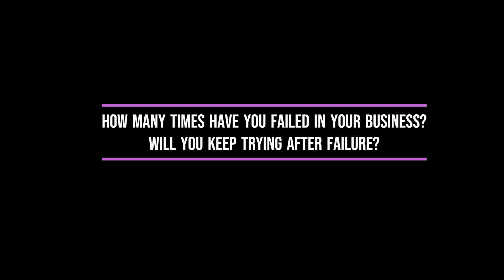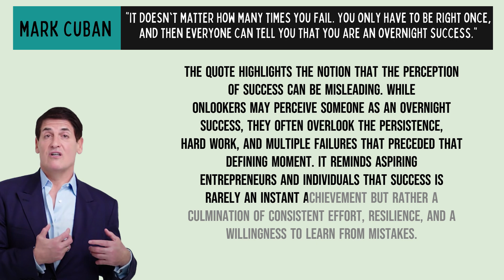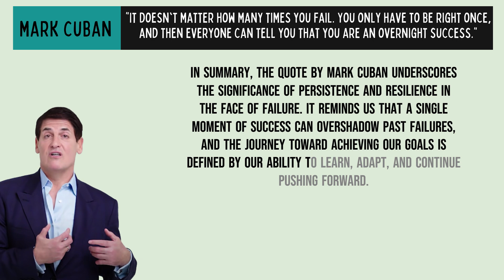It doesn't matter how many times you fail. YOU JUST NEED TO BE RIGHT ONCE| Mark Cuban SHARKTANK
"It doesn't matter how many times you fail. You only have to be right once, and then everyone can tell you that you are an overnight success."

Mark Cuban is an American businessman, investor, author, and television personality. He was born on July 31, 1958, in Pittsburgh, Pennsylvania. Cuban is best known for his role as one of the "shark" investors on the popular reality TV show "Shark Tank," where aspiring entrepreneurs pitch their business ideas to a panel of successful investors.

Cuban's entrepreneurial journey began in his college years when he started a bar and disco club. Later, he ventured into various businesses, including software consulting, computer retailing, and audio streaming. He achieved significant success with the sale of his company, Broadcast.com, to Yahoo! during the dot-com boom, becoming a billionaire in the process.

Beyond his appearances on "Shark Tank," Mark Cuban is recognized for his outspoken personality and strong opinions on business, investing, and entrepreneurship. He is known for his direct and often blunt communication style. Cuban is also an advocate for technology, innovation, and startups, actively investing in and mentoring promising entrepreneurs.

In addition to his television career and investment activities, Mark Cuban is the owner of the Dallas Mavericks, an NBA basketball team. Under his ownership, the Mavericks achieved their first-ever NBA championship in 2011. Cuban is also involved in various philanthropic endeavors, supporting causes related to education, healthcare, and disaster relief.

Mark Cuban has become a prominent figure in the business world, known for his entrepreneurial spirit, financial acumen, and unique perspectives on success. He continues to be an influential voice in the realms of entrepreneurship, technology, and sports.